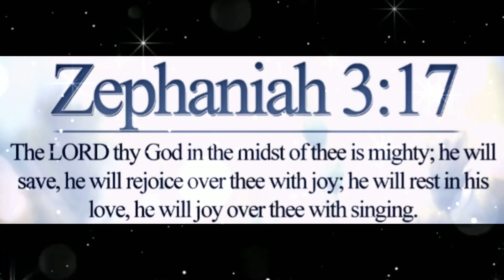CHRISTIAN ASMR: BIBLE READING 📖 WITH OMY (PSALM 62) #114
ASMR Bible Reading With Omy (Psalm 62) #114